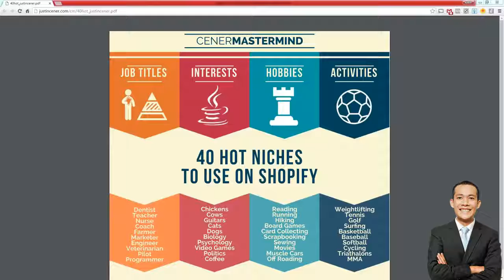Make Millions Selling T-shirts on Shopify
All the Shopify videos you need to see to start making Millions with your own Shopify website.